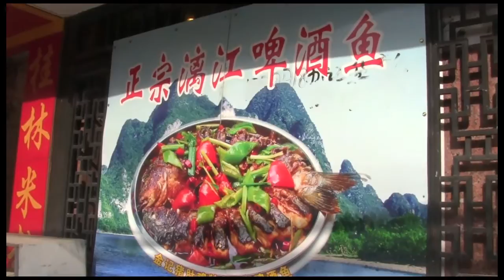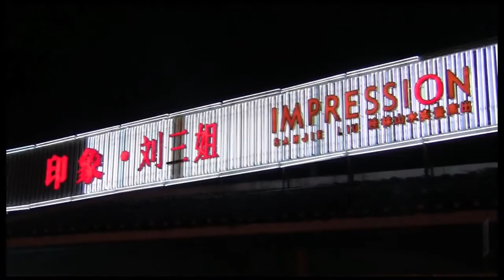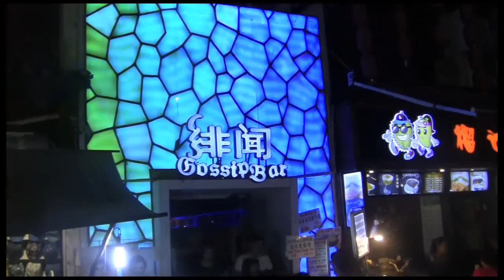Streets, Beats & Eats - Yangshuo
Join us on a video tour of one of the most scenic spots in China - Yangshuo, a town in the autonomous region of Guangxi. Famous for its karst mountains and the Li River, Yangshuo is a great place to visit. Cycle or get a motorbike to explore the stunning countryside, catch an impressive cultural performance on the river, and hit the rowdy West Street for snacks, shopping, and bars.